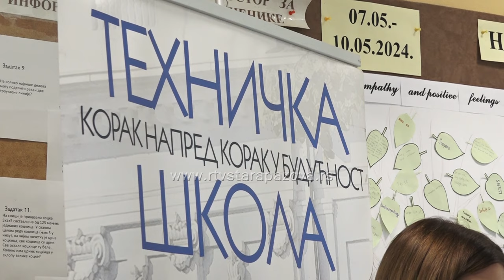U Tehničkoj školi završen projekat „Uvažavam sebe, uvažavam druge“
Prvi put ove školske godine, u Tehničkoj školi u Staroj Pazovi organizovane su radionice o nenasilnoj komunikaciji kroz jačanje emocionalne inteligencije. Projekat je nosio naziv „Uvažavam sebe, uvažavam druge“. Ovaj inovativni projekat imao je za cilj unapređenje međuljudskih odnosa kroz jačanje svesti o važnosti empatije i poštovanja.